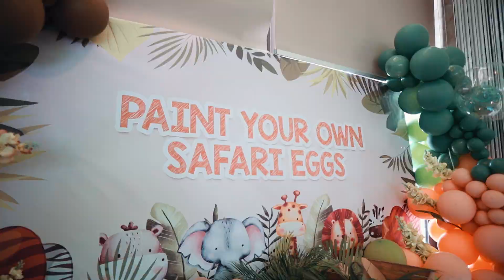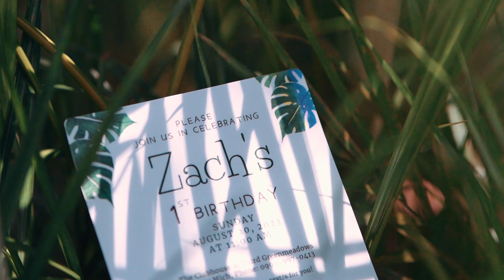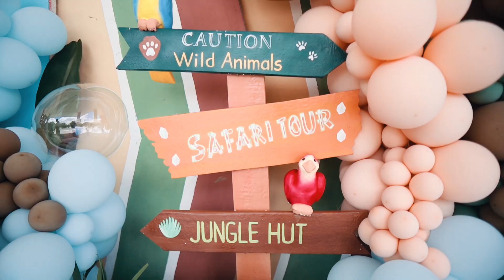Zach's Safari 1st Birthday at The Third Greenmeadows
Calling all party animals... Our little king of the jungle has turned ONE!

Zach turns 1
Safari Themed Party

Kiddie Party Styling by Party Bitz and Pieces
Kiddie Party Host by Team Gen
Kiddie Party Magician by Magnifico

Kiddie Party Venue in The Third Greenmeadows

Metro Manila's Number 1 Kiddie Party Photographer Videographer
Kiddie Party Photography with a Heart